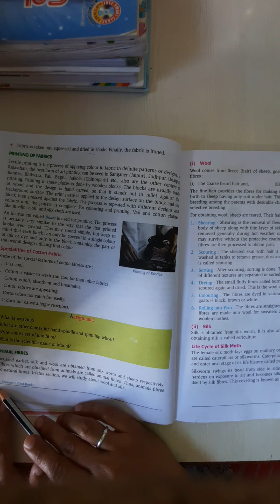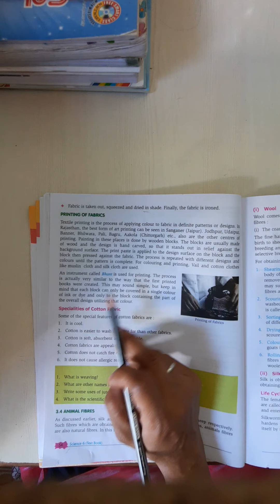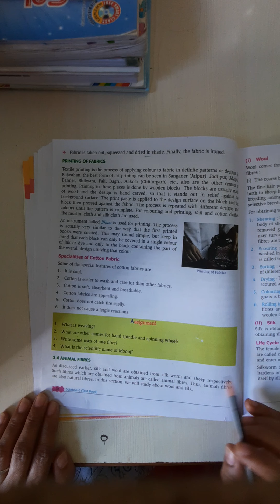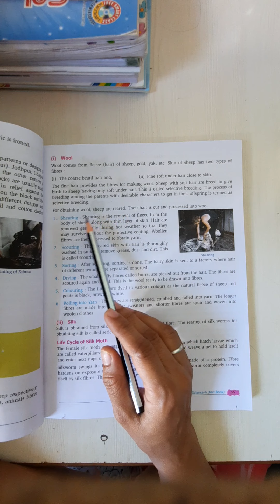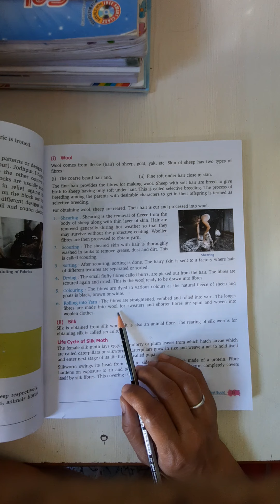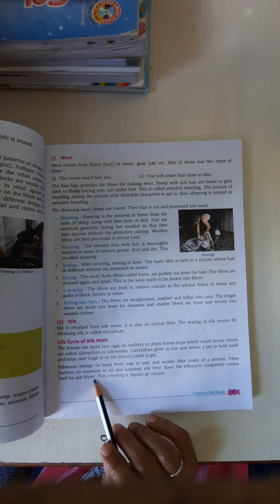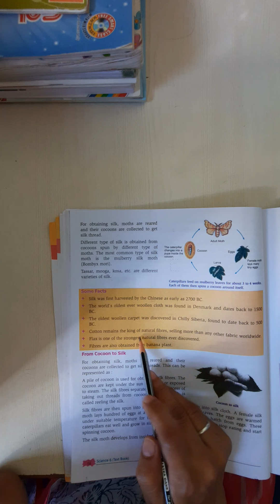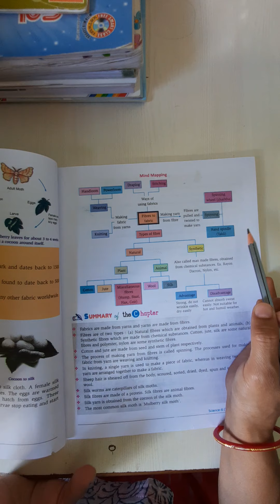class 6th science ch-3 part-3 6.10.20